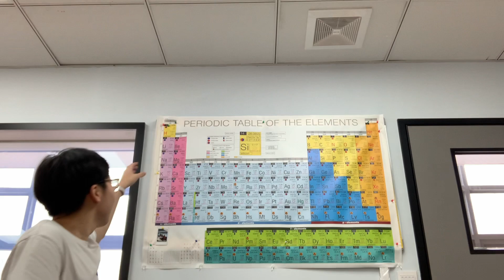QSI Morning Announcement (4/3/2024)